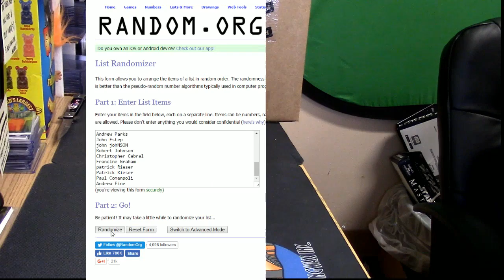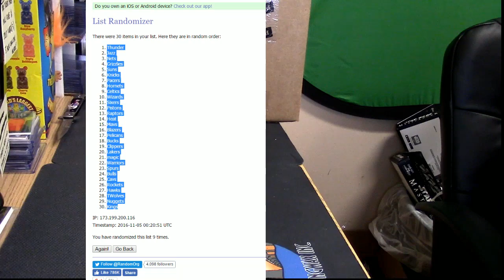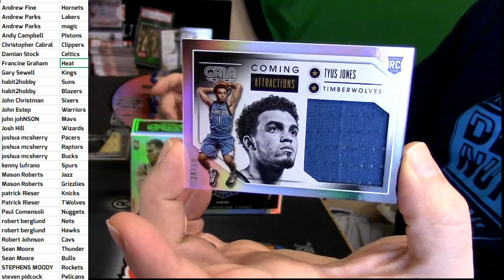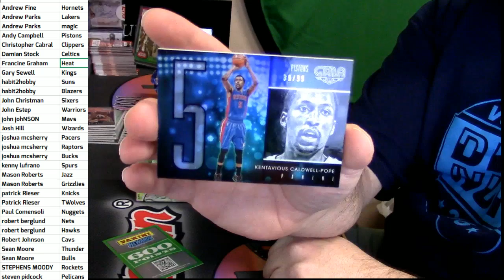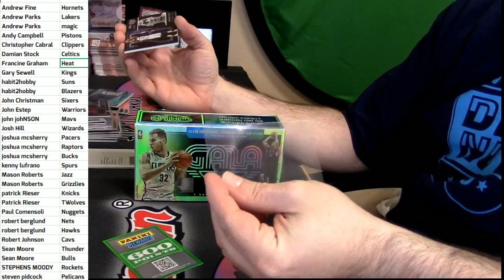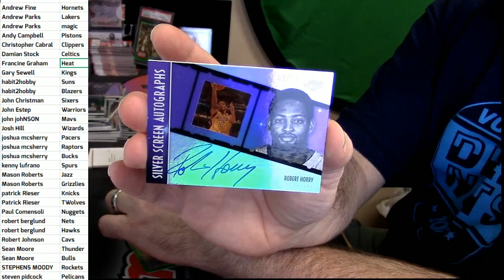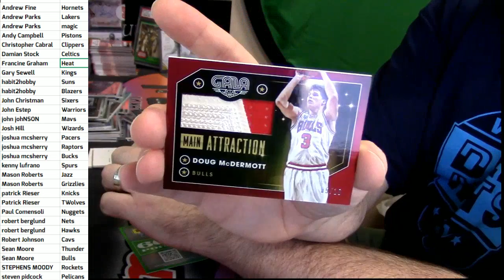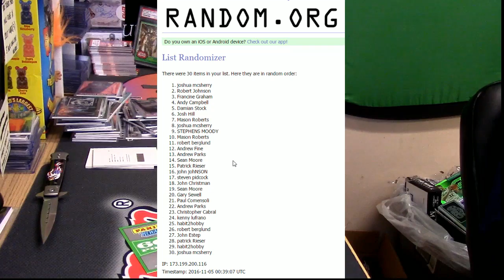11 05 16 2015 16 Gala Basketball Promo Break